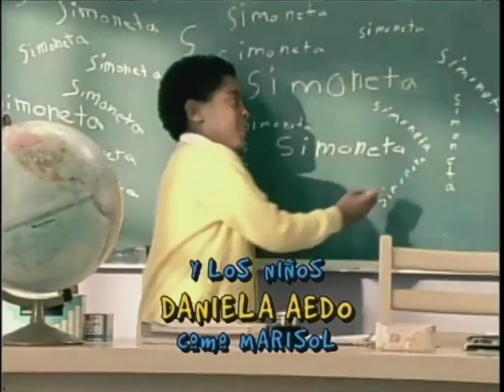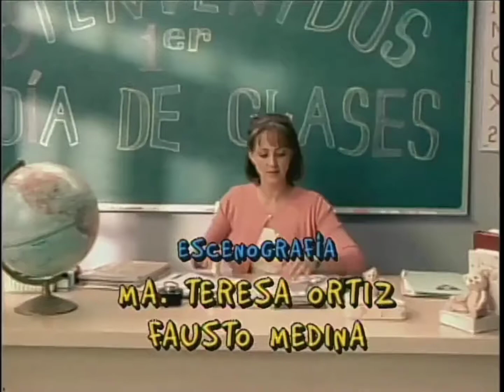Vivan los niños | Entrada 1 | Blim tv